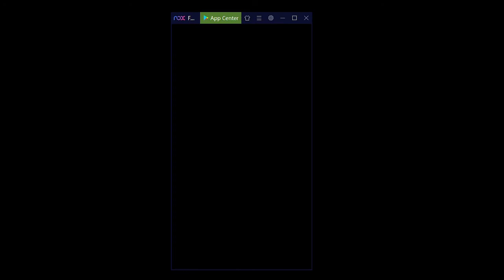FFRK Shimmering Painting in a Labyrinth Dungeon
The Shimmering Painting shimmering animation only show when it's in the front row. Can't see the shimmer if not front row.
Only Battle and Exploration Paintings can shimmer?